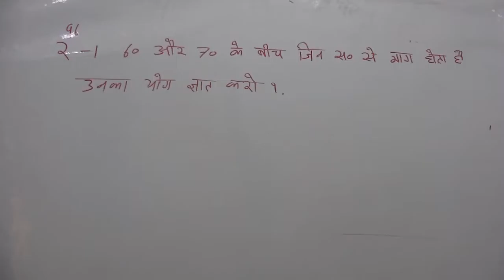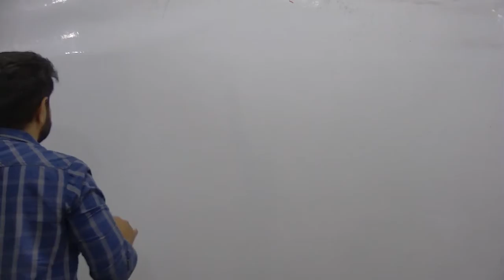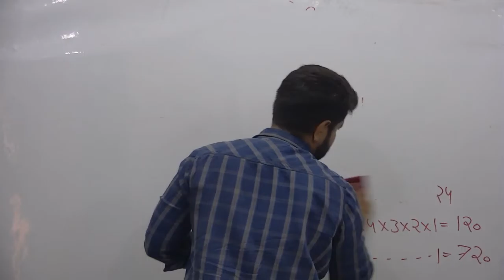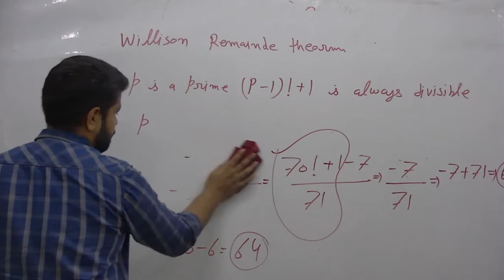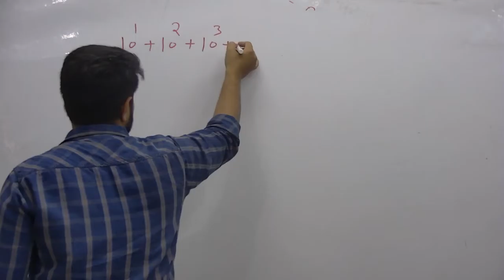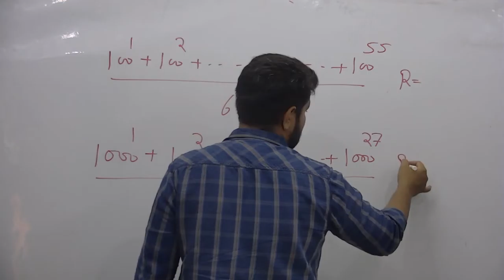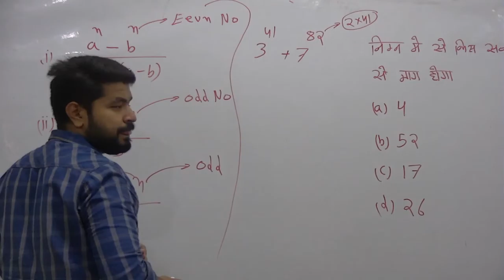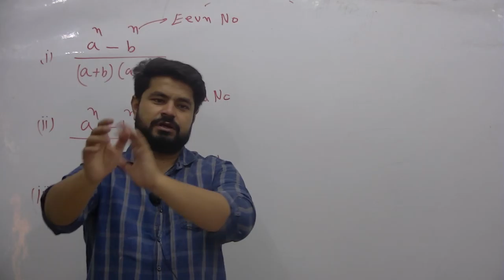Remainder theoram part 05 (basice to Advance)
FOR#SSC#CGL#CPO#DSSSB#DELHI POLICE OTHER COMPTATIVE EXAM